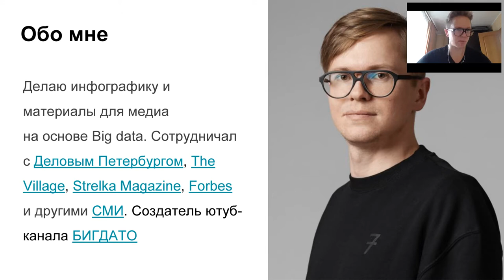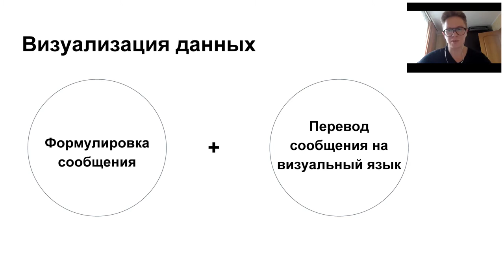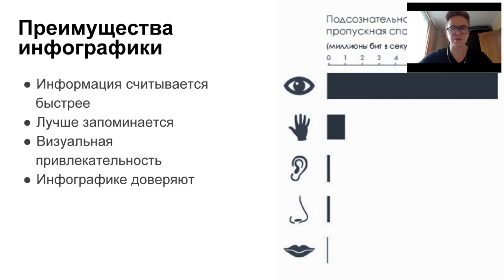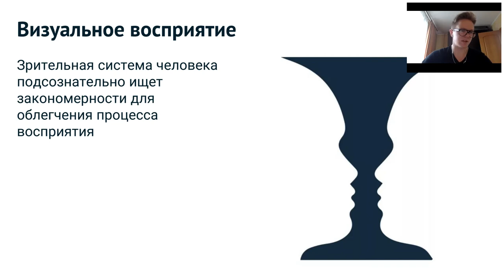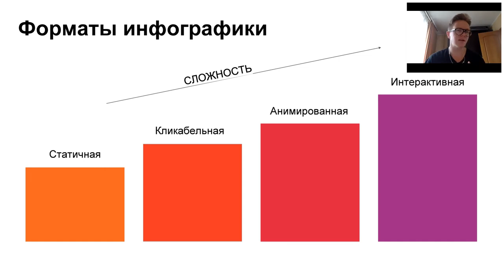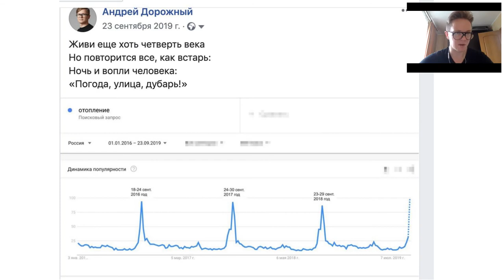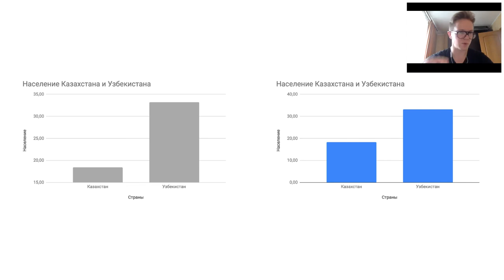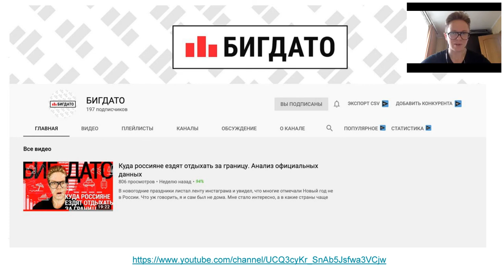Андрей Дорожный - Что я понял за 10 лет занятий инфографикой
Андрей - дата-журналист, специалист по визуализации данных
Больше информации вы можете найти здесь

Немного о самом вебинаре:

- Примеры инфографики
- Про визуальное мышление. Предвнимательные атрибуты
- Форматы инфографики
- Инструменты, которыми пользуется Андрей Дорожный
- Вопросы/ответы